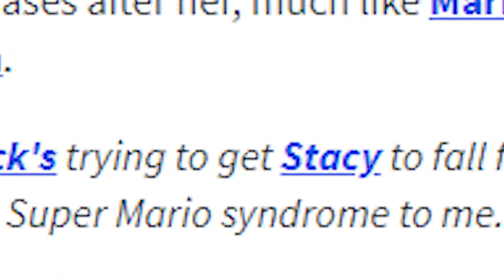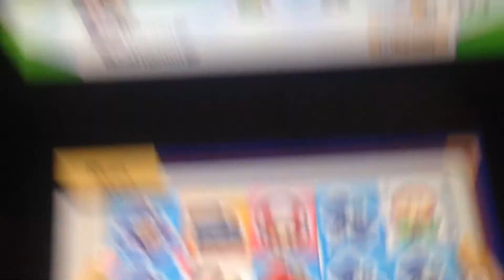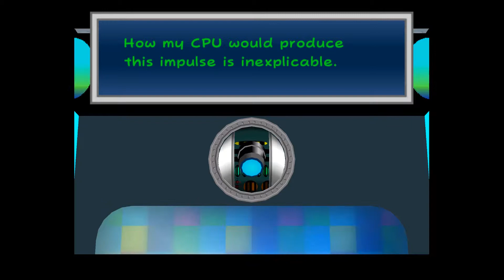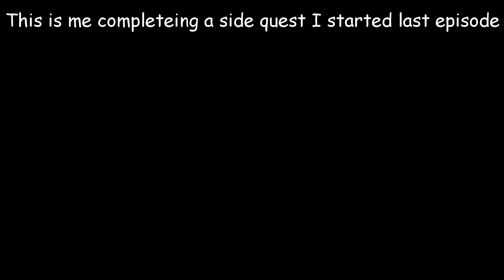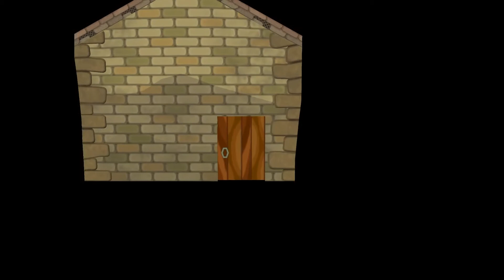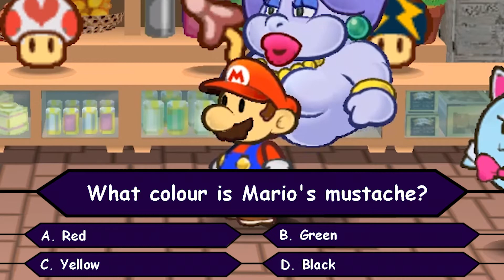Paper Mario TTYD #6 | Don Pianta?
Mario is almost done emptying The Great Tree of the scum known as The X-Nauts, and getting the second Crystal Star! After this, we watch as TEC-XX (the perfect computer) shows off their dancing skills to Princess Peach, Mario trying to get a ticket to a fight from mob boss Don Pianta, and most importantly of all, Bowser complains about weebs with anime posters and body pillows of Peach, and how they "like Tomboy Outback Steakhouse and Femboy Hooters." How does these collide in just a single hour? Join in the journey of Mario, Peach and Bowser by watching this video! Or you can just play the game